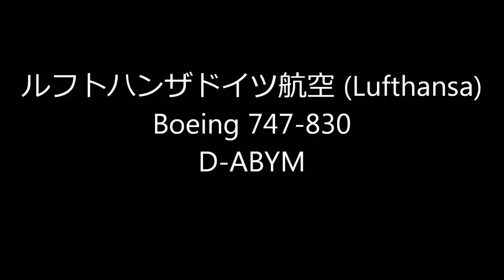☆ルフトハンザドイツ航空 (Lufthansa)☆Boeing 747-830☆Take-off!!NaritaRWY34L!成田空港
ルフトハンザドイツ航空 (Lufthansa)
Boeing 747-830
D-ABYM